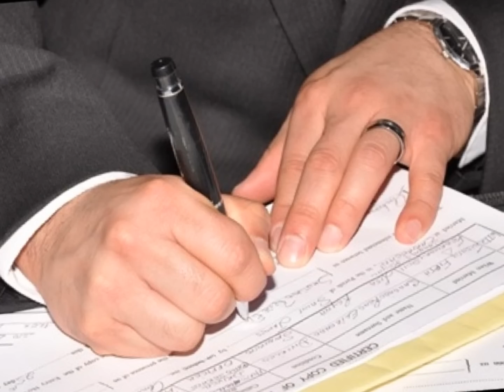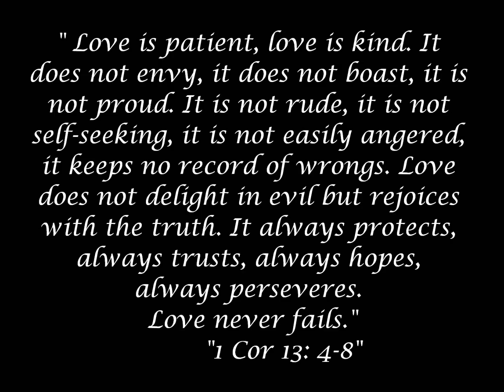"Sandals Royal Caribbean" Montego Bay, Jamaica. De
Sandals Destination Wedding, February 25, 2011. Jimmy & Lisa Elizondo